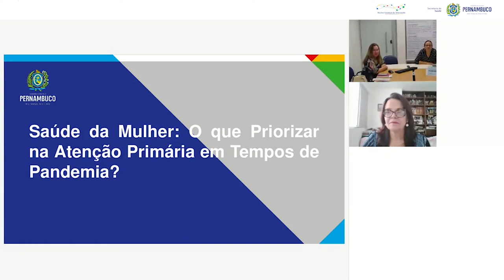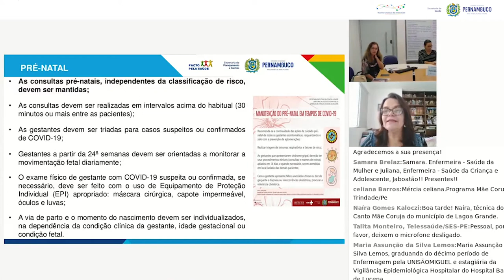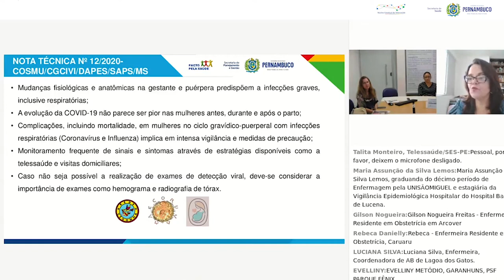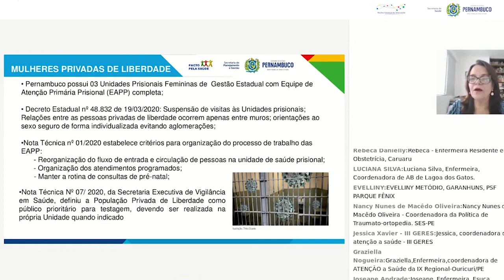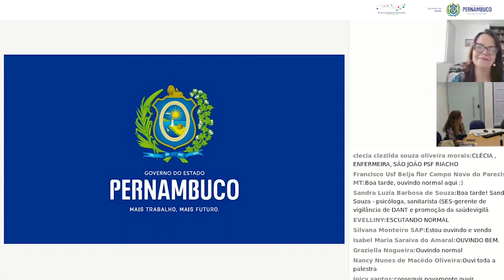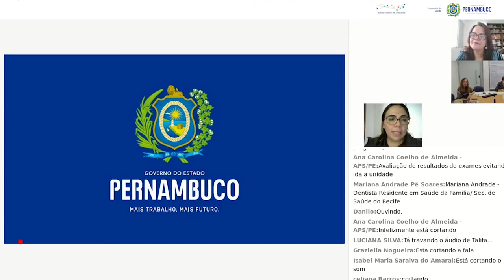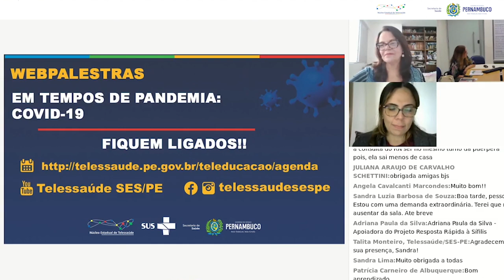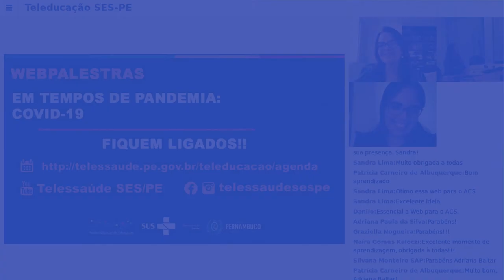COVID-19: Saúde da mulher: o que priorizar na Atenção Primária em tempos de pandemia?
COVID19: Saúde da mulher: o que priorizar na Atenção Primária em tempos de pandemia?

Em meio à pandemia mundial do novo coronavírus, o que priorizar na saúde da mulher?

Com Letícia Katz, Médica Ginecologista Obstetra, Gerente de Atenção à Saúde da Mulher.

Webpalestra: 24/04/2020 do NET SES/PE será para acadêmicos e profissionais da saúde.

Núcleo Estadual de Telessaúde de Pernambuco
Secretaria Estadual de Saúde de Pernambuco